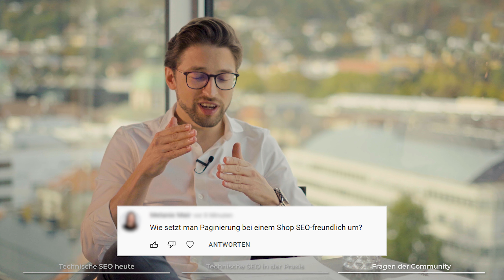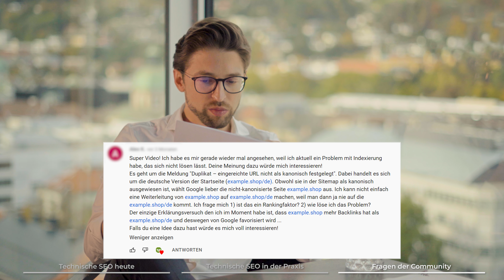Technisches SEO 2022 (ft. Georg Grießer)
Mit Georg Griesser, unserem Head of IT, spreche ich über technisches SEO, wie man hier Prioritäten setzt, und Quick Fixes.

Inhalt:
0:00 EINLEITUNG
0:29 Was machst du aktuell?
1:34 Was magst du am liebsten an deiner Arbeit?
2:11 Wie würdest du deinen SEO-Ansatz beschreiben?
3:42 TECHNISCHE SEO HEUTE
3:46 Definition: Wie grenzt du technische SEO von anderen Bereichen ab?
4:42 Wie siehst du technische SEO heute vs. vor 10 Jahren?
6:05 Für welche Art Website ist technische SEO am wichtigsten?
7:18 Welche technischen Fehler siehst du am häufigsten?
8:00 TECHNICAL SEO IN DER PRAXIS
8:03 Wie priorisierst du technische SEO-Fixes?
9:26 Wie wichtig ist ein sauberes URL-Korpus?
11:13 Welche Bedeutung haben die Core Web Vitals aus Ranking-Sicht?
13:21 Was tun, wenn man keinen Dev zur Seite hat?
14:30 FRAGEN DER COMMUNITY
22:02 OUTRO
22:12 Welche Informationsquellen empfiehlst du?

WIE WÜRDEST DU DEINEN SEO-ANSATZ BESCHREIBEN?

Man muss die Stärken & Schwächen des jeweiligen Kunden analysieren und darauf den Lösungsansatz aufbauen.
👉 Es hilft, ein Projekt hypothesen- & experimentgetrieben anzugehen.

DEFINITION: WIE GRENZT DU TECHNISCHE SEO VON ANDEREN BEREICHEN AB?

Es gibt bei technischer SEO zwei Bereiche:
👉 die eindeutigen Faktoren wie JavaScript, SEO-Performance-Optimierung etc.
👉 Sonderfälle wie internes Verlinken: Sobald es um größere Maßnahmen geht (z. B. das Hauptmenü anpassen), ist das durchaus ein technischer Bereich.

WIE SIEHST DU TECHNISCHE SEO HEUTE VS. VOR 10 JAHREN?

Details haben sich geändert, aber die grundlegende Arbeit ist gleich geblieben.
Praktischerweise kommuniziert Google aber heute im technischen Bereich klarer.

FÜR WELCHE ART WEBSITES IST TECHNISCHE SEO AM WICHTIGSTEN?

Das hängt damit zusammen, wie viele URLs die Website hat. Je größer das URL-Korpus, desto wichtiger die technische SEO.

👉 Ab einer Größenordnung von 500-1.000 URLs wird der Hebel durch die Optimierung größer.

WELCHE TECHNISCHEN FEHLER SIEHST DU AM HÄUFIGSTEN?

An den Standardfehlern hat sich nichts geändert:
❌ interne Links auf 404-Seiten
❌ Links, die Weiterleitungen triggern etc.

WIE PRIORISIERST DU TECHNISCHE SEO-FIXES?

Wir gehen so vor:
✔️ Technischer SEO-Check: Welche Fehler gibt es?
✔️ Fehler nach Impact priorisieren
✔️ Einschätzen, wie leicht sich die Fehler beheben lassen

⚠️ Das Sortieren sollte nicht länger dauern als die Fixes selbst!

WIE WICHTIG IST EIN SAUBERES URL-KORPUS?

Irrelevante URLs zu löschen, hat oft den stärksten Impact und ist leicht umzusetzen.

Die wichtigsten Überlegungen: Hat die URL Sinn...
✔️ aus SEO-Sicht?
✔️ aus Nutzersicht?
✔️ aus Business-Sicht?

Wenn du alle Fragen mit Nein beantwortest, weg mit der Seite!

WELCHE BEDEUTUNG HABEN DIE CORE WEB VITALS AUS RANKING-SICHT?

Oft sind URL-Korpus oder Content-Qualität viel wichtigere Hebel als die Core-Web-Vitals-Werte. Es bringt nichts, sich allein an diesem "neuen" Faktor aufzuhängen!

WAS TUN, WENN MAN KEINEN DEVELOPER ZUR SEITE HAT?

Die Empfehlungen:
✔️ ein gutes, etabliertes CMS (WordPress o. ä.)
✔️ ein stabiles Hosting
✔️ ein simples Theme
✔️ mit Yoast SEO arbeiten

Ohne spektakuläre Experimente dürfte es keine großen Probleme geben.

FRAGEN DER COMMUNITY
1) Wie stehst du zu nicht-sichtbaren Inhalten, z. B. in einem Tab?

Wenn so der SEO-relevante Content versteckt wird, ist das schlecht. Wenn es aber nur um Zusatzinfos geht, sind Akkordeons etc. kein Problem.

2) Rankt Google Stock-Bilder anders & wie stark wirkt sich der Faktor aus?
Hier ist die Frage, ob die Seite mit dem Bild in der normalen Google-Suche oder der Bildersuche Traffic generieren soll.
✔️ Traffic über normale Google-Suche = marginaler Unterschied
❌ Traffic über Bildersuche = wenig Chance ohne einzigartige Bilder

3) Wie setzt man Paginierung in Online-Shops SEO-freundlich um?

Am besten hält man alles so simpel wie möglich:
✔️ 20 Produkte pro Seite
✔️ ganz normale Paginierung
✔️ keine Experimente (Infinite Scrolling etc.)

4) Ein Indexierungsproblem (siehe Video)
Der Fehler bedeutet, dass Google einen anderen Canonical ausgesucht hat. Das ist wichtig, wenn es (wie hier) die Startseite betrifft.

Lösungsansätze:
💡 Auf URL-Schema mit /de verzichten und Canonical auf die normale Startseite ohne Unterverzeichnis setzen (risikofreier aus SEO-Sicht)
💡 eine 301-Weiterleitung von Startseite